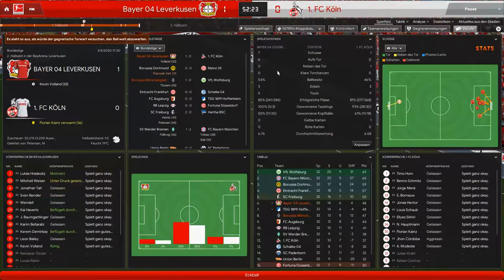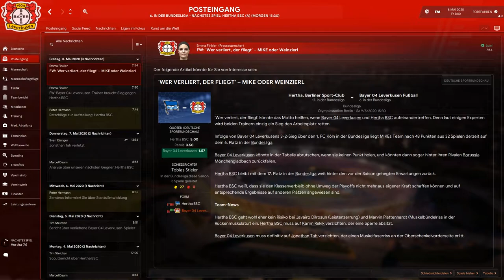RÜCKSCHLAG?!!☠️☠️|| Football Manager 2020 || Leverkusen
- FM20

Gäste:
-Hier geht es zum Kanal von  @Abgezockt

Ihr hört gerne Musik dann probiert das doch mal aus:

Ihr schaut gerne Filme, dann probiert das hier doch mal aus:

Hast du auch keinen Bock bücher zu lesen ?!: